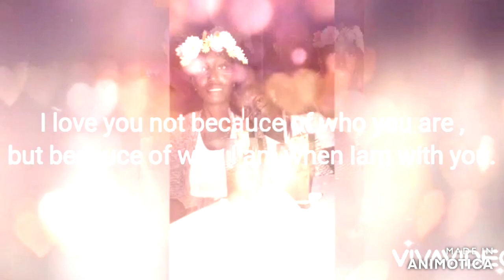ACTING LIKE AM MAD TO SEE MY BOYFRIEND REACTION 😂😂😂😂😂